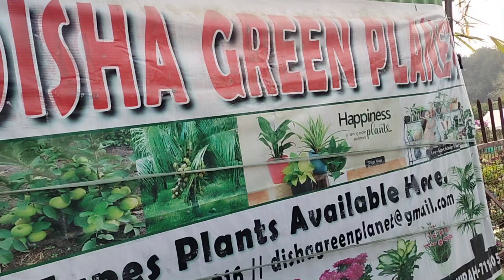সব ধরনের ফল ফুল গাছ পাওয়া যায় অল্প দামে/Disha green plant